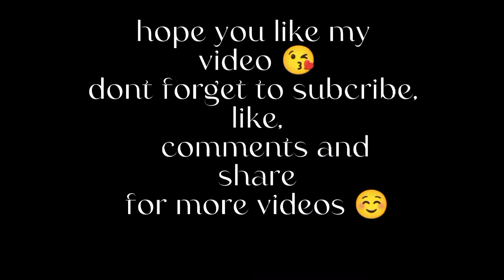Satisfying Video ¦ Emoticons Face Popping Using Hand ¦ Fun Games ¦ satisfying ¦ #2022 ¦ #80